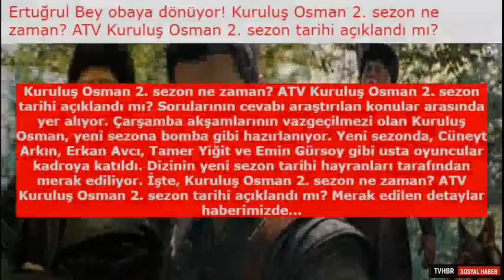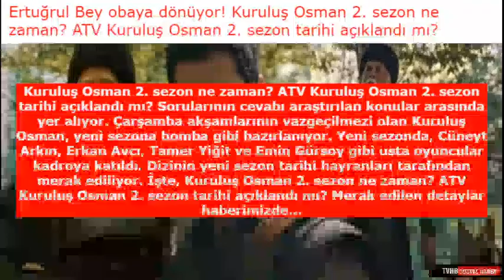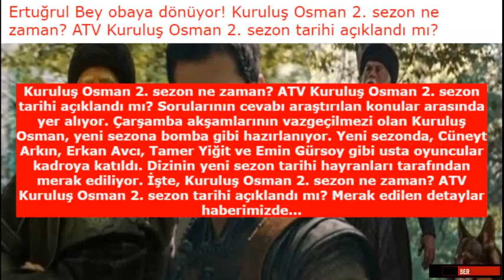Ertuğrul Bey obaya dönüyor! ATV Kuruluş Osman 2. sezon tarihi açıklandı mı?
Ertuğrul Bey obaya dönüyor! Kuruluş Osman 2. sezon ne zaman? ATV Kuruluş Osman 2. sezon tarihi açıklandı mı? Haberimizde...